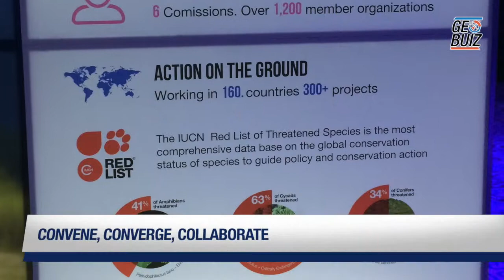Eye on Earth summit 2015 begins